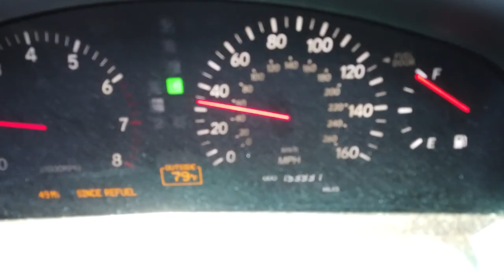Long Beach, California, That was filmed in Long Beach?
have you ever watched a movie and thought, that looks like Long Beach, California, and then you reliaze that was filmed in Long Beach.

In this video I will take you around Long Beach to show you, some of the locations that were used to film, and what they look like today, compared to the movie.

I am being respectful to the owners of these properties, as some of these film locations are private residence's, I hope you will do the same.